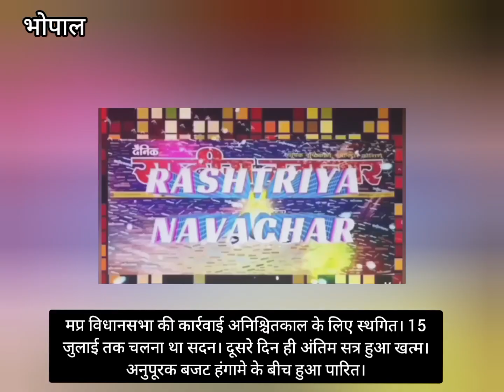विधानसभा की कार्रवाई अनिश्चितकाल के लिए स्‍थगित। 15 तक चलना था सदन।दूसरे दिन ही अंतिम सत्र हुआ खत्‍म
मप्र विधानसभा की कार्रवाई अनिश्चितकाल के लिए स्‍थगित। 15 जुलाई तक चलना था सदन। दूसरे दिन ही अंतिम सत्र हुआ खत्‍म।  अनुपूरक बजट हंगामे के बीच हुआ पारित।